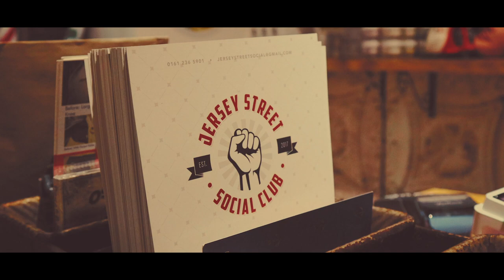Shortcuts Movember in the Barber Chair - Richard Booth